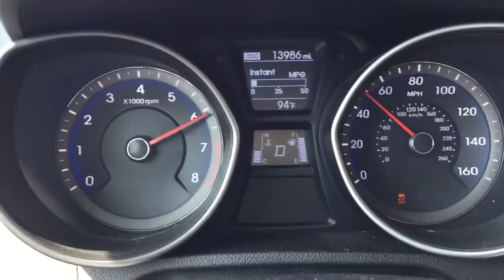Hyundai Elantra GT 0-60 mph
Here's a quick video showing how quickly a 2016 Hyundai Elantra GT with the automatic transmission can accelerate from 0 to 60 mph. The vehicle has a direct-injection 2.0L 4-cylinder engine with 173 horsepower and 154 ft-lbs of torque paired to a 6-speed automatic transmission. Enjoy the video!

*Acceleration Test Data*
0-60 mph: 8.5 seconds
Outside air temperature: 95 degrees fahrenheit
4/5 a tank of regular unleaded gasoline
Elevation: 750 feet above sea level
No passengers